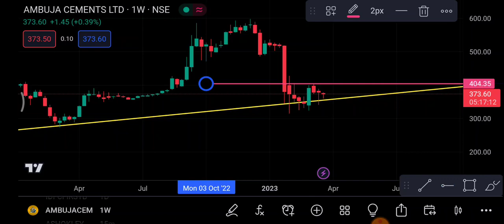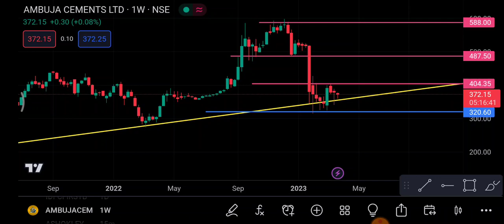Ambuja Cement Share 27 March | Ambuja Cement Share latest news | Ambuja Cement Share today news